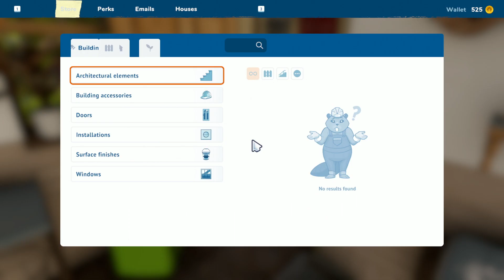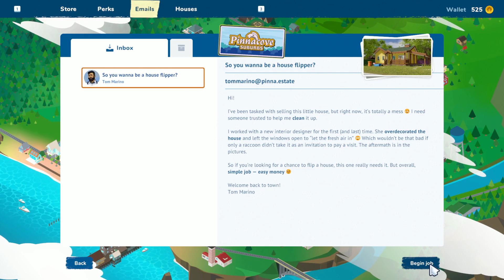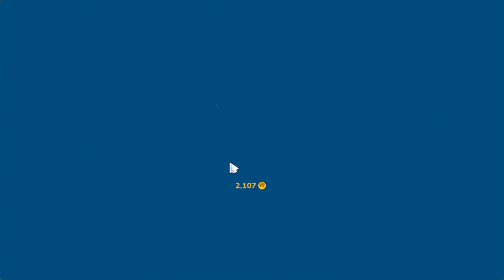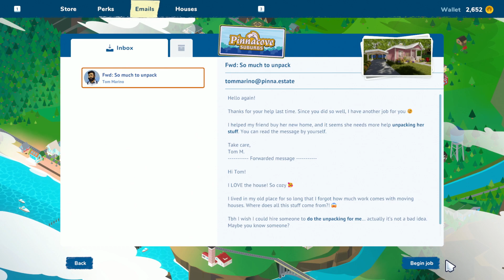House Flipper 2 | Part 1 | GamePlay PC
►CPU : Intel Coffee Lake i5 9400F 2.9GHz
►GPU : ASUS GeForce RTX 2060 SUPER EVO V2 A8G 8GB
►COOLER : Deepcool Gammaxx GTE V2 RGB
►MB : ASUS PRIME B365-PLUS
►RAM : Corsair Vengeance LPX 16GB DDR4 3000MHz
►SSD : KINGSTON SA2000M8500G 500GB M.2
►HD : WD Blue 1TB
►PSU : Seasonic M12II-520 EVO
►CASE : SilentiumPC Regnum RG6V TG
►WHEEL : Logitech Driving Force G29
►SCREENS : Samsung Gaming CR50 27 inch 4ms

►CPU : Intel Kaby Lake Core i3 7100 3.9GHz
►GPU : MSI GeForce GTX 1050 Ti GAMING X 4GB
►MB : MSI B250 PC MATE
►RAM : HyperX Fury Black 8GB DDR4 2133MHz CL14
►SSD :  WD NEW Green 240GB
►PSU : Corsair CX450M
►CASE :  Modecom Oberon 2F Black
►CAMERA : EKEN H9R
►CAPTURE CARD : Elgato Game Capture 4K60 Pro MK.2
►SCREENS : Dell P2210 22 inch